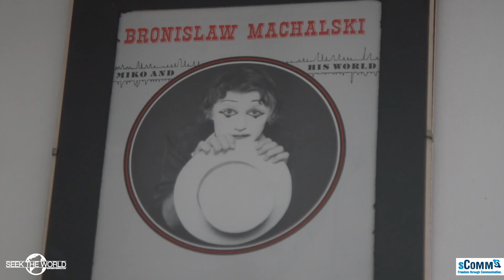Miko is 77 Years Old, But He Acts Like 22 Years Old!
Miko was a professional pantomime. He acts like 22 years old, but he's 77 years old! You'll be in awe of how strong he is in this video!

Get the UbiDuo 2 SGD with Medicare, Medicaid, or private insurance

sComm sComm